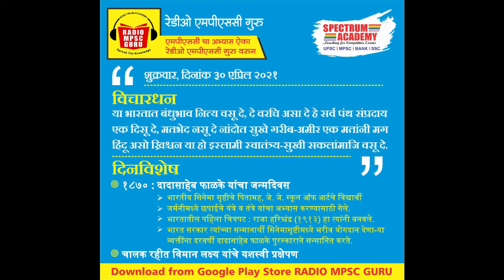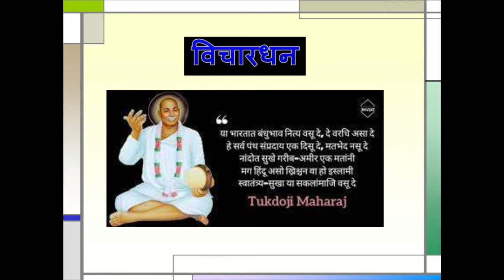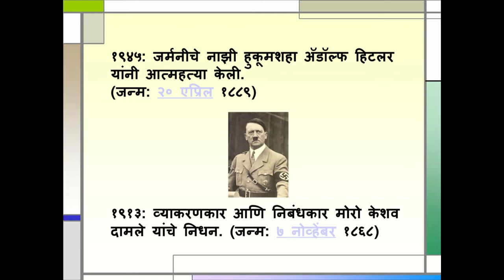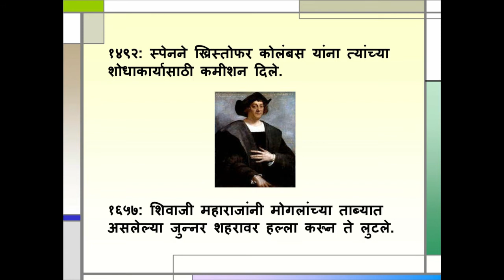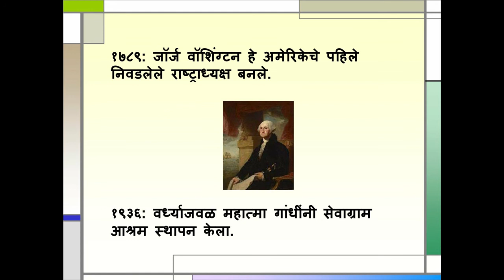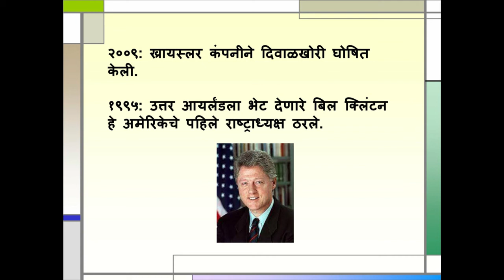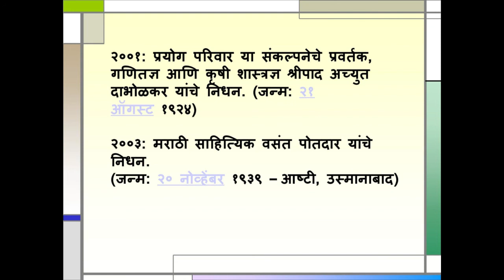Dinvishes 30 April 2021 | Radio MPSC Guru | SPECTRUM ACADEMY